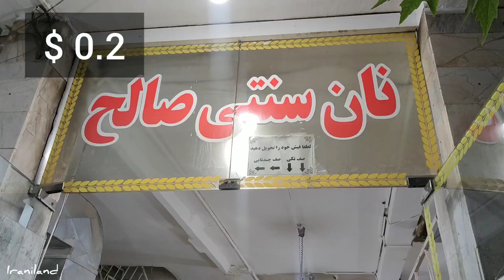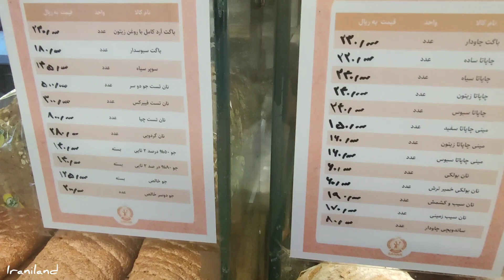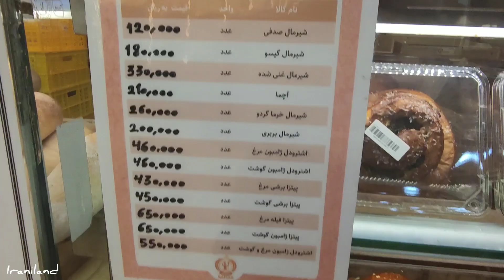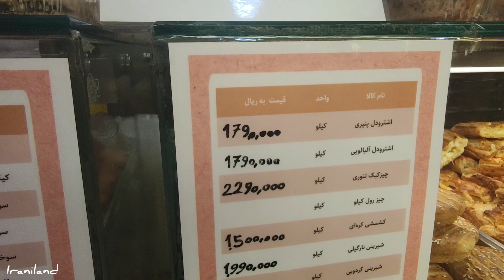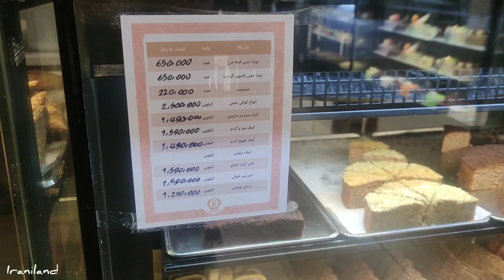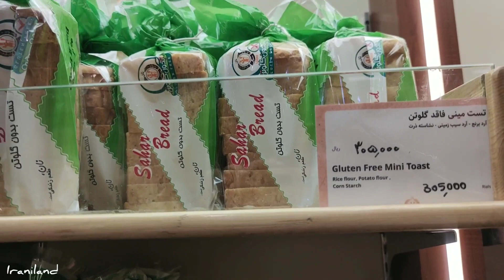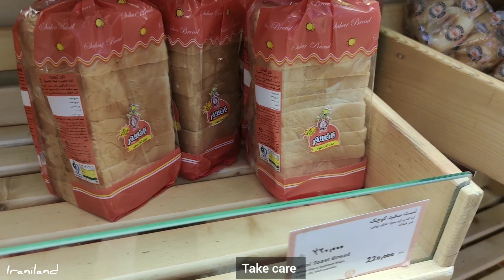قیمت نان در ایران bread price iran#2022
Hello everyone hope you're doing well.
Today we're going to some traditional and non_traditional bakeries in Iran .
Sangak, barbari, taftoon, and lavash are the most popular breads in Iran . Iranian breads are prepared in different composition, shape, size, texture, color, and flavor.· In Persian culture, bread is “the blessing of the table.” Accordingly, Iranians are careful not to drop a piece of bread on the ground.The traditional Iranian breads are usually in the form of flatbread.Iranian people usually stand in long lines at the bakeries to buy traditional bread.Persian Bread, or “Naan” in the Farsi language, is the most important Iranian food consumed in all Persian meals. Generally, Persian food is either eaten with rice or bread. For example, eating bread with cheese, walnut, or jam is very common for breakfast in Iran.
In our country, people generally stand in line at the bakery to buy bread. These queues are usually longer early in the morning and during the first hours of the evening. However, in some large Iran cities, there are online bakeries that deliver the bread to your place.
Moreover, in some traditional Iranian restaurants, there is a tandoor, and they serve fresh bread with your meal.
Industrial breads in Iran are produced by  small shops or large factories.Let's take a look at the price of these breads and their different types.
سلام به همه امیدوارم حالتون خوب باشه
 لطفا اول کانال من رو سابسکرایب کنید چون خیلی به من کمک میکنه 🙏🏻🧡
 امروز به سراغ نانوایی های سنتی و غیر سنتی ایران می رویم.
 سنگک، بربری، تافتون و لواش از محبوب ترین نان های ایران هستند.  نان‌های ایرانی در ترکیب، شکل، اندازه، بافت، رنگ و طعم متفاوت تهیه می‌شوند. در فرهنگ ایرانی نان «برکت سفره» است.  بر این اساس، ایرانی‌ها مواظب هستند که تکه‌ای نان روی زمین نیفتد. نان‌های سنتی ایرانی معمولاً به‌صورت نان تخت هستند. مردم ایران معمولاً در صف‌های طولانی در نانوایی‌ها برای خرید نان سنتی می‌ایستند. نان ایرانی یا «نان»  در زبان فارسی مهمترین غذای ایرانی است که در تمام غذاهای ایرانی مصرف می شود.  به طور کلی غذاهای ایرانی را یا با برنج می خورند یا با نان.  مثلاً خوردن نان با پنیر، گردو یا مربا در صبحانه در ایران بسیار رایج است.
 در کشور ما عموماً مردم برای خرید نان در صف نانوایی می ایستند.  این صف ها معمولاً در اوایل صبح و در ساعات اولیه عصر طولانی تر می شوند.  اما در برخی از شهرهای بزرگ ایران، نانوایی های آنلاین وجود دارد که نان را در محل شما تحویل می دهند.
 همچنین در برخی از رستوران های سنتی ایرانی تنور وجود دارد و نان تازه را در کنار غذا سرو می کنند.
 نان های صنعتی در ایران توسط مغازه های کوچک یا کارخانه های بزرگ تولید می شوند. بیایید نگاهی به قیمت این نان ها و انواع مختلف آن ها بیندازیم.